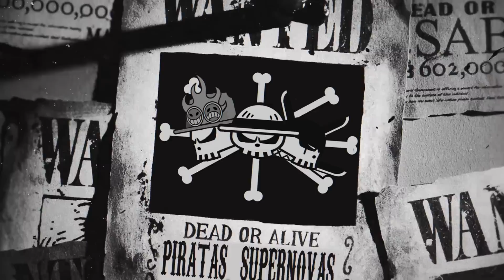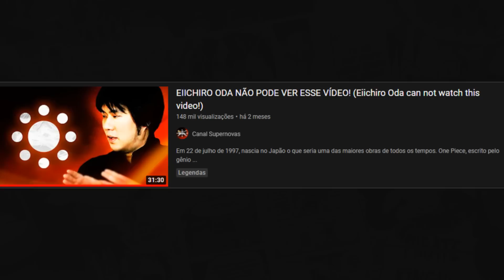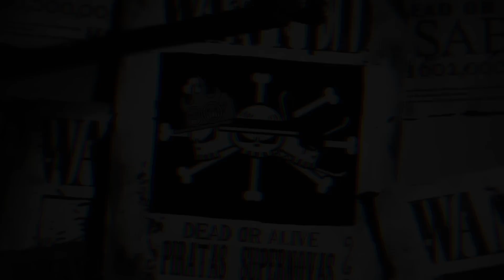ODA USOU O REI MACACO COMO INSPIRAÇÃO PARA HISTÓRIA DA FAMÍLIA MONKEY! (ONE PIECE TEORIA)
Monkey... De onde o Oda tirou a inspiração desse nome e colocou como sobrenome da família mais importante de one piece? Bom, pode não ser a mais importantante para mundo da obra já que existem os dragões celestias, mas pra nós leitores com certeza é. Luffy, Garp e Dragon desenpenharam papeis extremamente importantes e são os 3 grandes nomes que com certeza irão protagonizar a guerra final da obra, esse vídeo é sobre isso: vamos discutir a origem dessa familía e seus próximos movimentos dentra da obra!